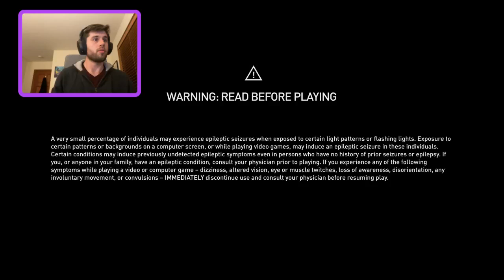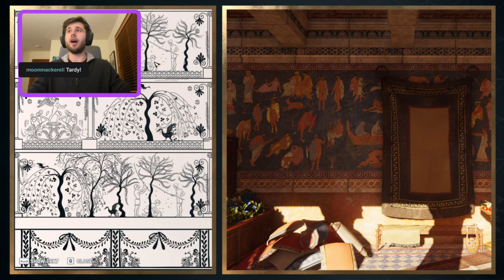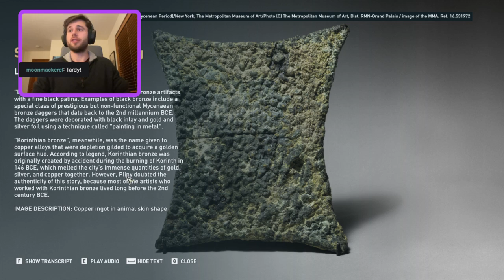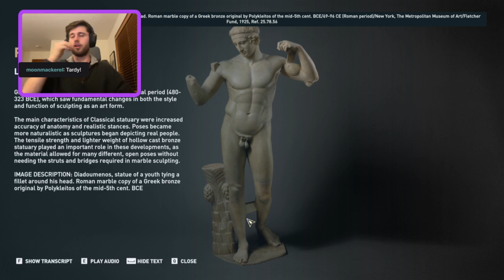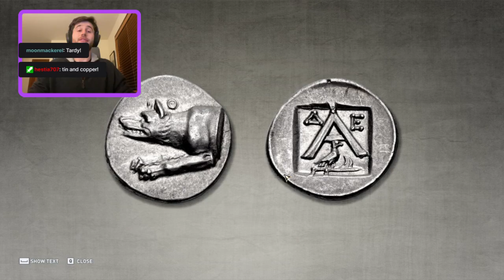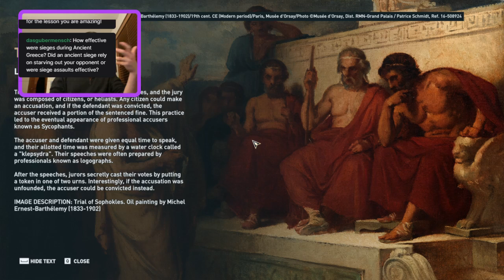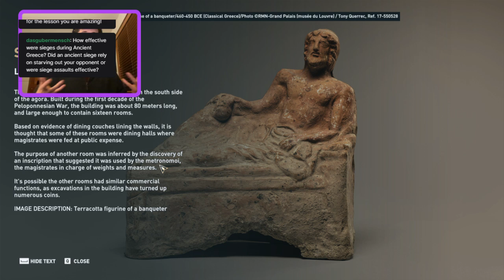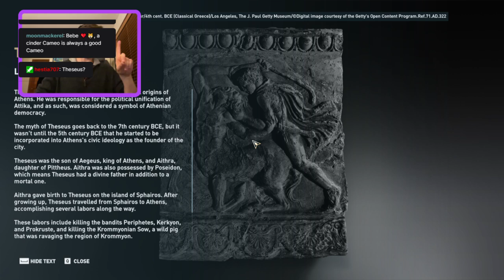Greek History with Assassin's Creed: Ancient Argos & Athens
Today we begin in the Peloponnese and tour around Argos, the ancient enemy of Sparta. We learn about the crafting of bronze before heading to Attica to begin learning about the great polis at the heart of Classical Greece.

Apologies for the permanent chat overlaying my face (although maybe that's optimal?). I'll have that fixed by the next video!

0:00 Introduction
1:21 Exploring Nauplia Harbor
5:01 The myth of Herakles fighting the Hydra
7:38 Argos
9:31 Frescoes
12:55 Hephaistos
16:39 Tour of Argos
37:11:00 Quiz
40:44 Blacksmithing
42:50 Traveling to the acropolis
54:15the bloody oracle
56:53 Architecture
59:17 Fort Tiryms
1:00 The Alter to Zeus